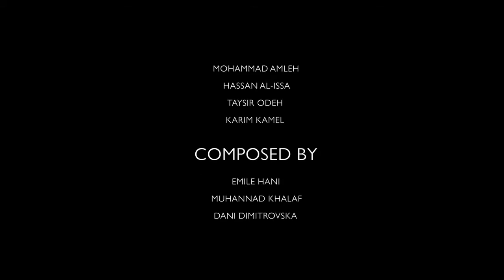Let's Dream featuring Karim Kamel, Dani Dimitrovska, Muhannad Kahlaf, Nora Abu Madi and Taysir Odeh